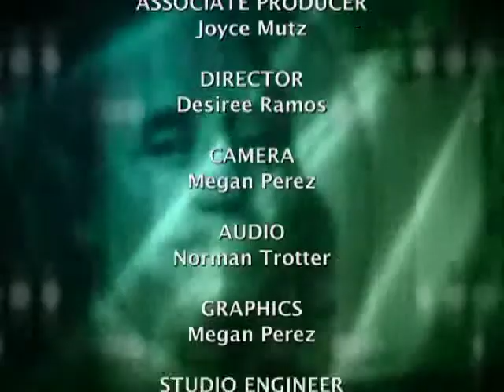Strengthening families, Improving lives -- The Child and Family Center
The Child & Family Center helps build a healthy Santa Clarita Valley by providing mental health, behavioral and education services to children, adults and families.

With dedication, integrity, honesty and cooperation, they serve a diverse and multicultural population of clients, families, supporters and staff.

Jane E. Bettencourt-Soto is a Nonprofit Advisor and board member of The Child & Family Center Foundation Board.

"Out of the Rough-WE Edition" host's, Tera McHugh is Founder of Association of Women Entrepreneurs. Fred Arnold is a mortgage professional with American Family Funding, weotra661